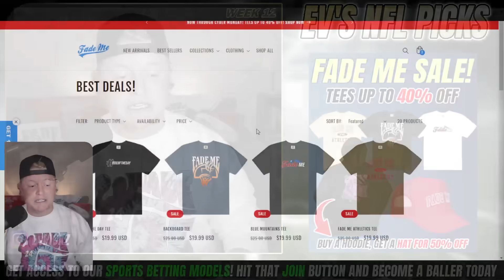Thanksgiving Football Picks (+ Black Friday ) | FREE NFL Best Bets, Predictions, and Player Props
Thanksgiving Football Picks & Black Friday Football Picks NFL Week 12 2023 ! In this video I give you my top betting picks for the week. Make sure to keep an eye on the *pinned comment for any changes or additions* (updated by game times).

Free NFL Football Bets, Picks, Predictions, and Player Props